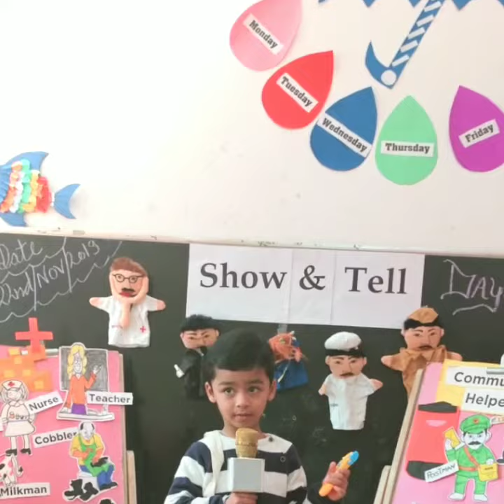November 27, 2019